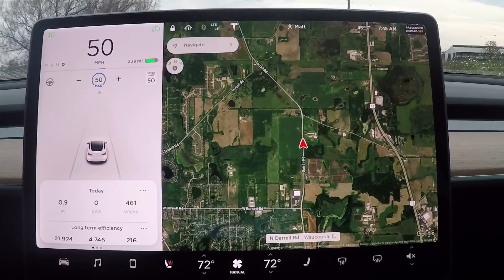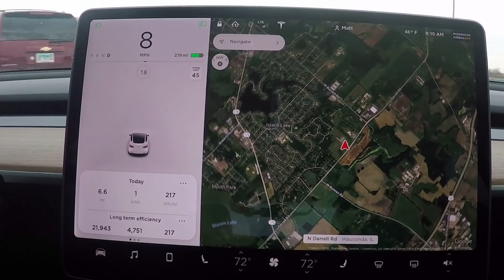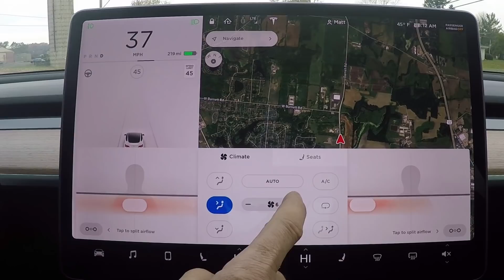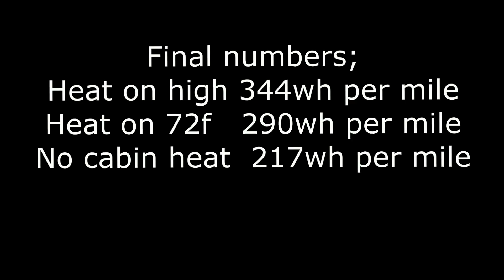Model 3 efficiency in cold (part two) using HVAC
Today I dive into the HVAC power consumption...….